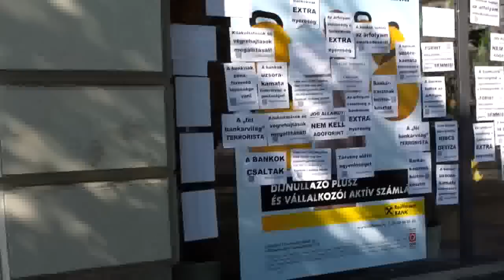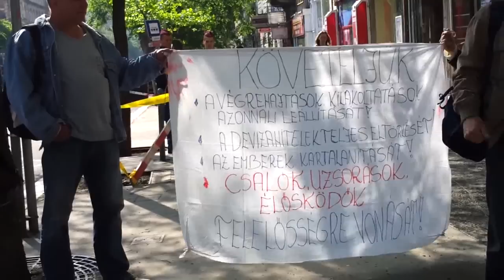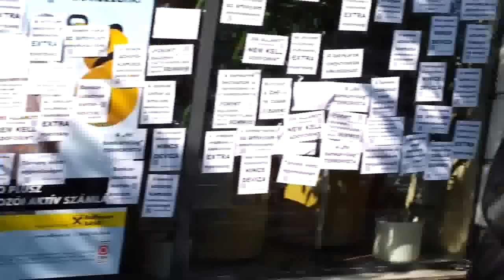6/21 2014.04.23 Bankpánik az Oktogonon